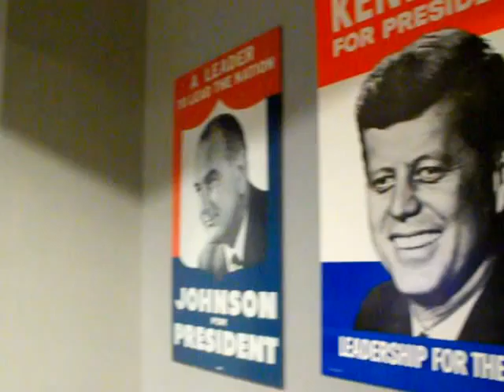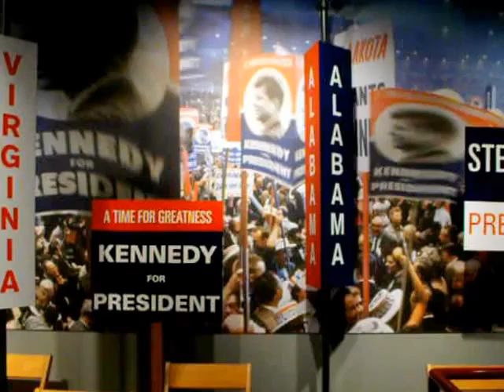John F. Kennedy Museum and Presidential Library, Boston, MA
John F. Kennedy Museum and Presidential Library, Boston, MA  - Filmed with an iPhone - as a videographic museological note - in Spring 2009

MUSEUMVIEWS was established in 2003 by artist, filmmaker and museologist HOMA TAJ NASAB. Check out Homa’s website to learn more about her work as an art historian, filmmaker and artist